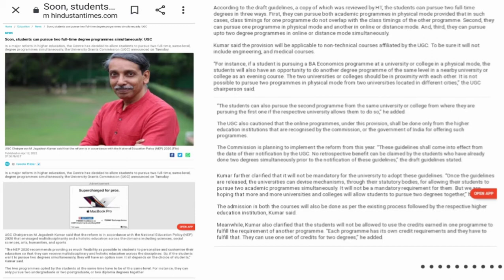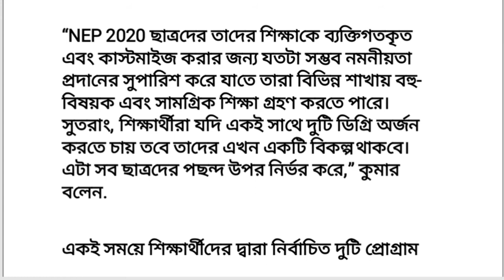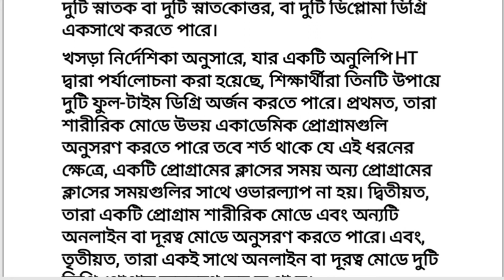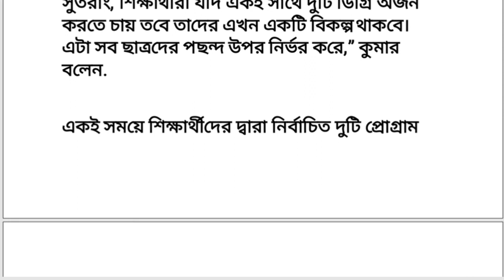Duel Degree simultaneously|UGC|video for higher education student.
Welcome to the video of SuccessiveWay.

👉Video title:Duel Degree simultaneously|UGC|video for higher education student.

♦️ Education is best weapon for life.

🔴The video "Duel Degree simultaneously|UGC|video for higher education student. " will help you a lot.I think you can understand lots of new things in this video.We generally discuss in productive way.I think you can upgrade yourself by this video.

🔴🔵I am very thankful to YouTube and also greatful to their free features.This is a good platform to get any kind of new idea and knowledge also.

Date:

🔵 Video relate to this topic also

1) Article of Hindustan Times
2) bangla summary explanation

There are lots of students who can't effort money for their education.They will get help if you share this video.I think it will help to encourage our future generation of country and world also.

♦️Related Links:

🔵 Some popular video of this channel

Lots of 💗from Successive Way